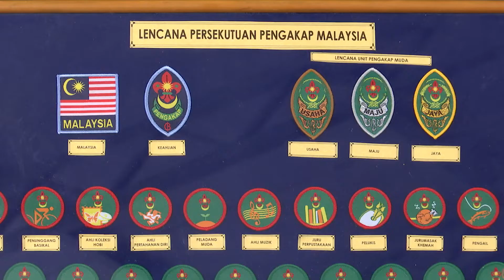DidikTV Eps 61 Gajet Rak Kasut